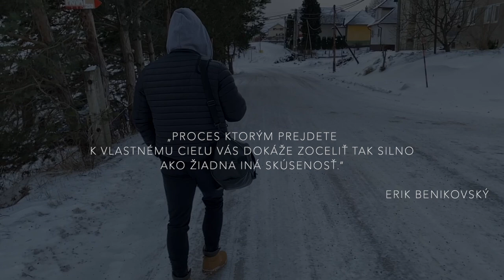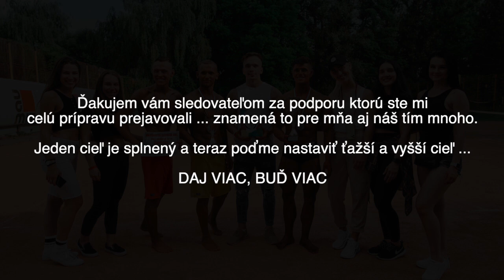SHOWDAY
SHOWDAY !! Video z celého súťažného dňa ...

Doplnky výživy - Zľava 10% z celého nákupu - kód "erik10"